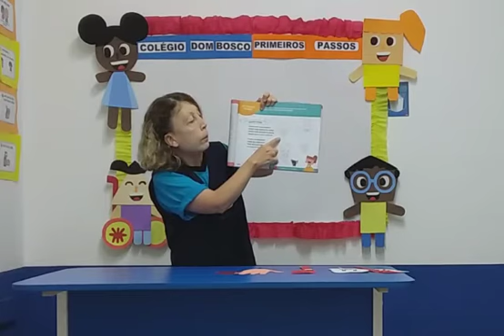Maternal II - Apostila Integrada - 22/03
Professora Carine